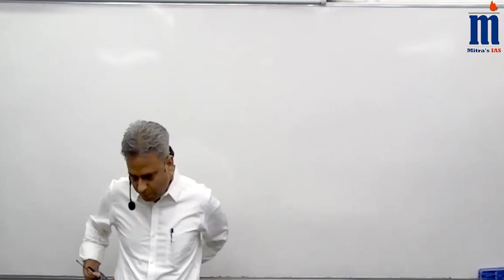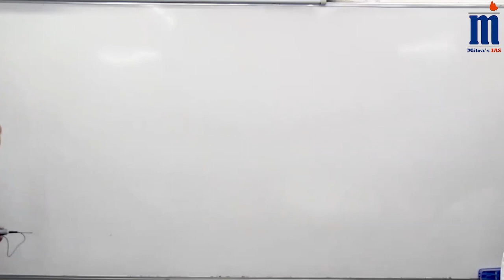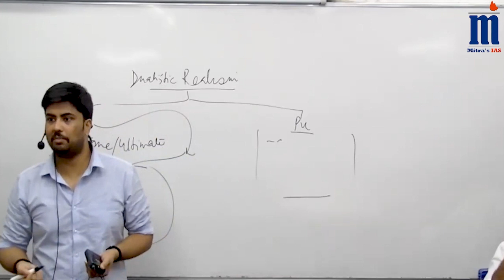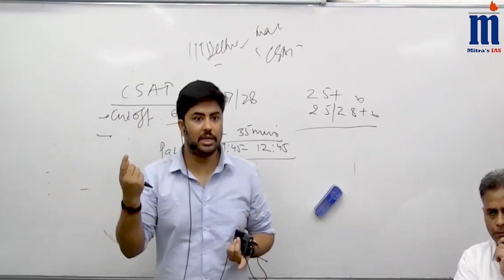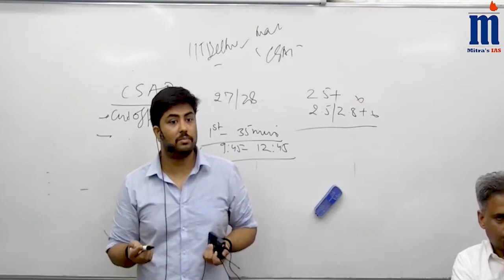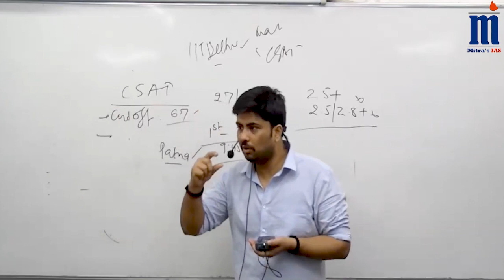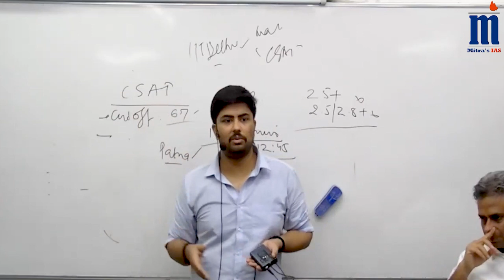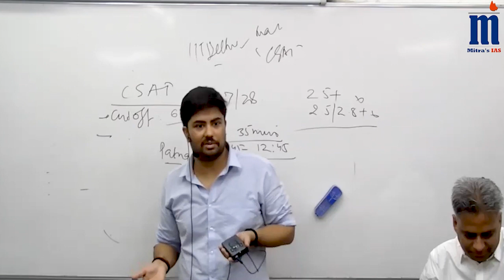How Aaditya Pandey (AIR 48,UPSC2022) cleared UPSC CSE in his 3rd Attempt?| UPSC Topper|Topper's Talk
In this video, Aaditya Pandey (AIR-48) has explained his strategy and journey of becoming a topper in UPSC CSE.

Hailing from Bihar and a devout follower of Lord Rama, he was working in the ICICI Bank earlier. Later, he resigned from the job and started full-time preparation.

In this vide he has also explained how MITRA's IAS has been instrumental in his success .

Kindly watch the video till the end and let us know your opinions in the comments.

Thanks,